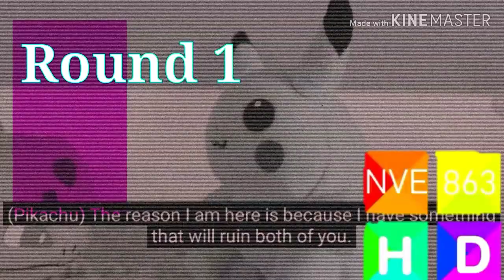Pikachu is evil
Serve for Razerek